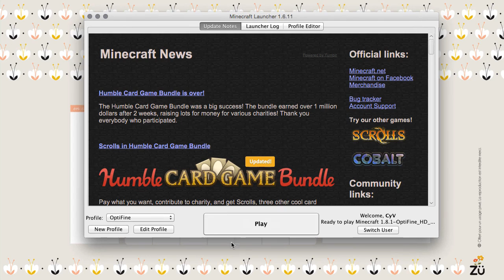RBC does Blackbeard on PlayMindcrack Ep. 4 - I'm starting to get the hang of this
Today, BlackIce and Zmibie are on my team and I get lost! We use separate mumble channels to only talk to our own teams, and plot against the enemy!

Blackbeard is a capture the flag type PvP minecraft mini-game on the Playmindcrack server, you can play it here: us.playmindcrack.com